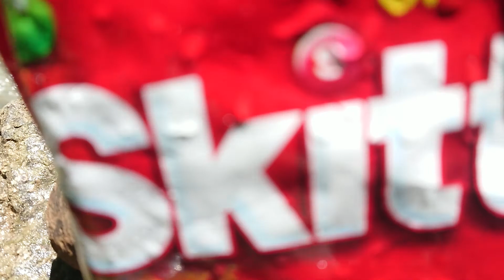Waterfall vs M&M's and Skittles Candy, Will it Flush? Crushing Soft and Squishy Things by Waterfall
In this episode from Slip Slider we have Waterfall vs M&M's and Skittles Candy, Will it Flush?  Crushing Soft and Squishy Things by Waterfall.